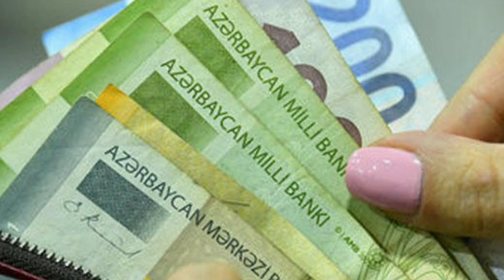Sürücülərə XƏBƏRDARLIQ - Bunu etsəniz, 60 manat cərimə olunacaqsınız